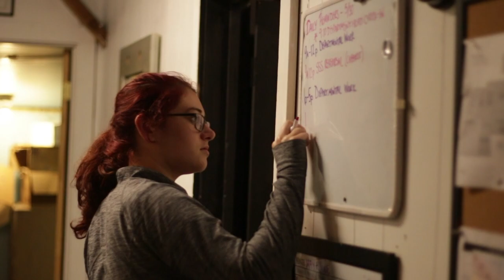Meet the 2018 Staff and Interns at Millbrook Playhouse!